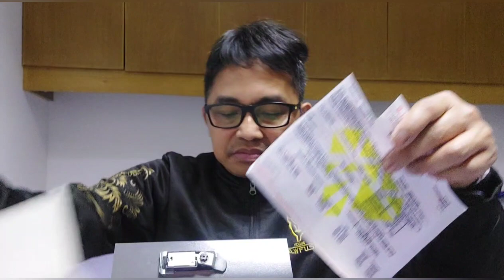New Year's Resolutions For 2024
Discription : New Year's Resolutions